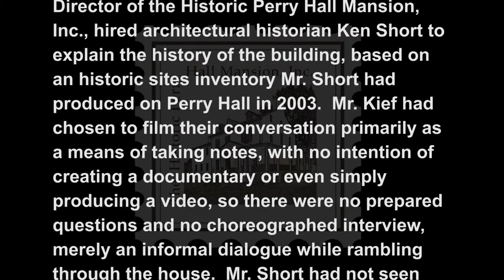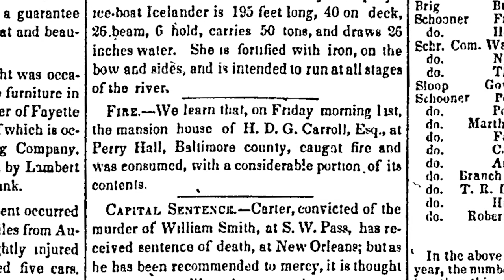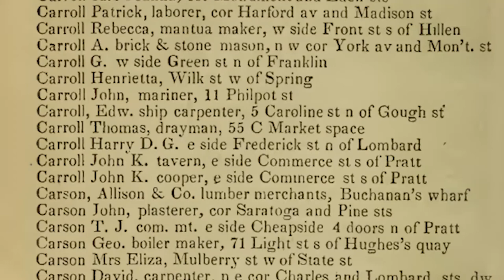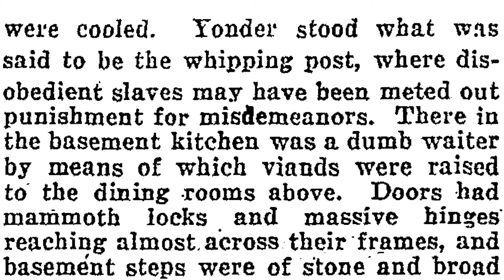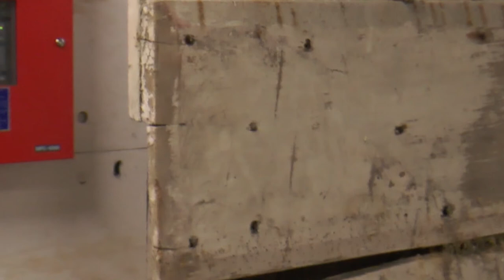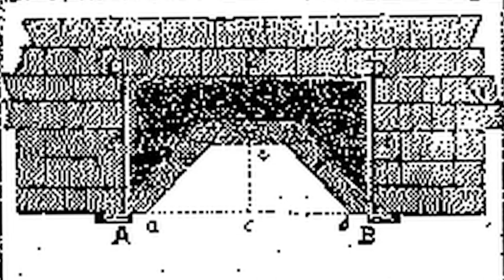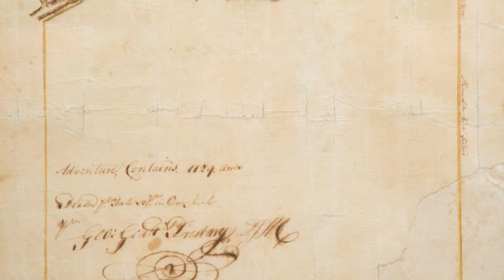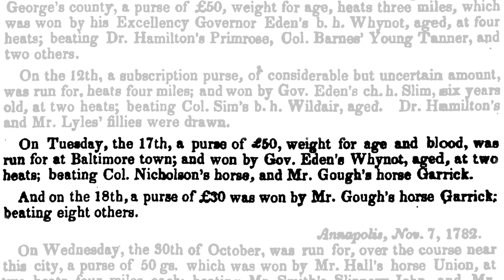2016 Nov 04 - Architectural Study of The Perry Hall Mansion in HD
Architectural Study of The Perry Hall Mansion with Kenneth Short, 4 November 2016.  Please share with as many individuals as possible.  We need to show Maryland why it is so important to save this Historic Treasure!  Don't forget to click on the settings icon for the HD video!

The Perry Hall Mansion is a historic structure located in the area to which it gave its name, Perry Hall, Baltimore County, Maryland, United States. Erected on a hill above the Gunpowder River Valley, the mansion is an excellent example of late colonial and early 19th century life in eastern Baltimore County.

Construction began under Corbin Lee, who died in 1773. It was completed under Harry Dorsey Gough, a wealthy Baltimore merchant, in 1776.[2] Gough named the estate Perry Hall, after his family's ancestral home of the same name within what is now Perry Hall Park, in Perry Barr, England, a northern suburb of Birmingham. From the 16-room mansion, Gough administered his vast plantation operation, where dozens of slaves tended cattle, various food crops, and stands of tobacco. The Perry Hall estate was so influential that maps from the period typically identify modern-day Bel Air Road (U.S. Route 1) as "Perry Hall Road" or "Gough's Road."

Gough died on May 8, 1808. Due to his statewide prominence, more than 2,000 people attended his funeral, which was held at the Perry Hall estate. The mansion was generally viewed as being at its zenith during the early Nineteenth Century. Visitors commented on the distinctive architectural features of the home as well as the lush gardens on the surrounding grounds. When one looks at the mansion as it existed in Gough's time, it is clear that the house included features that mirrored the diverse facets of Harry Dorsey Gough's life. The impressive wine cellars and expansive grand hall used for entertaining symbolized Gough's socially prominent life before his conversion to Methodism. After his conversion, Gough built a chapel near the mansion's eastern wing that allowed him to quietly pursue his religious worship, along with his family, servants, and other neighboring landowners.

Perry Hall remained under the ownership of Gough's descendants until 1852, when it was sold to investors who subdivided much of the property among immigrant families who built dozens of farms. The mansion remained in private ownership for over two centuries, and by 2001, the vast estate had been whittled down to approximately four acres. That year, the mansion was sold to Baltimore County for future use as a museum and community center. The home in its original form appears in three large paintings made about 1803 by Francis Guy.[3]

It was listed on the National Register of Historic Places in 1980.